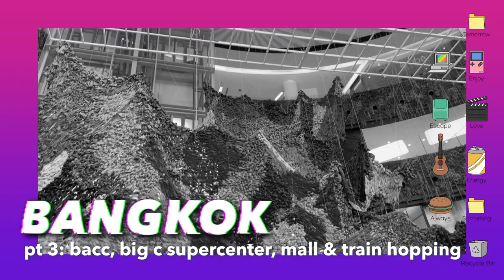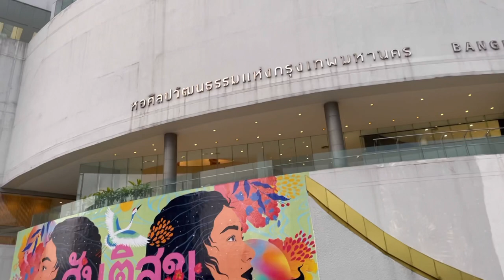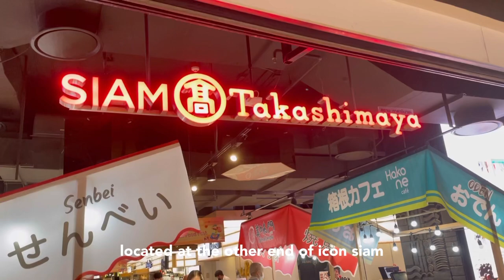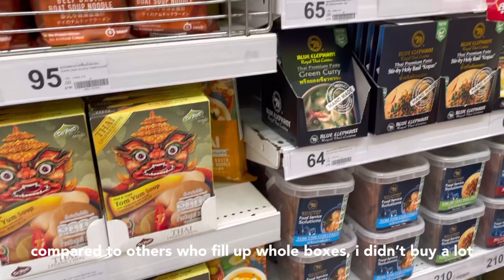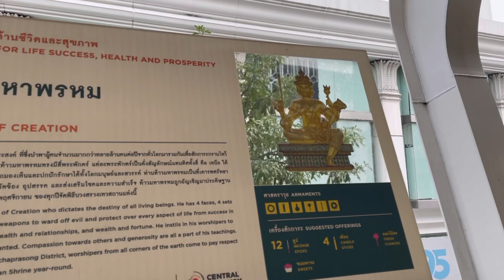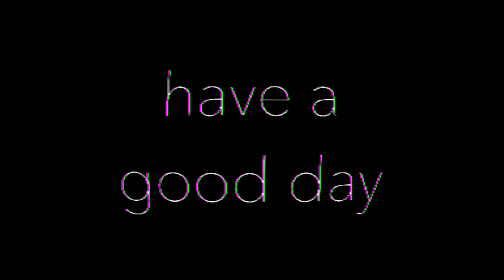BANGKOK 🇹🇭 art bienniale, big c, mall & train hopping | silent vlog | solo travel thailand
bangkok 2022 part three featuring:
✨ @bkkartbiennale  at bangkok art and culture centre @baccchannel
✨ siam takashimaya at @ICONSIAM
✨ erawan shrine
✨ @pokemon & RingsOfPower bts trains